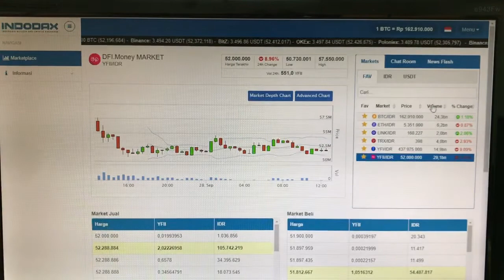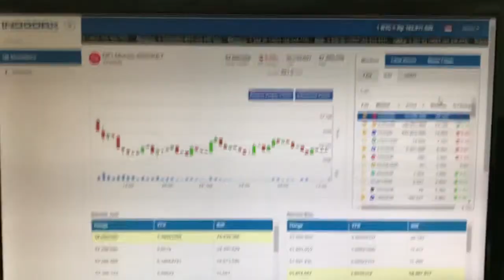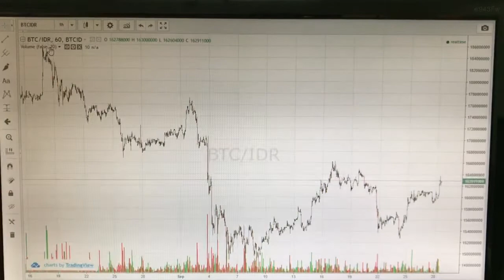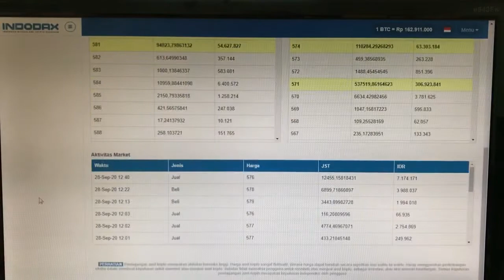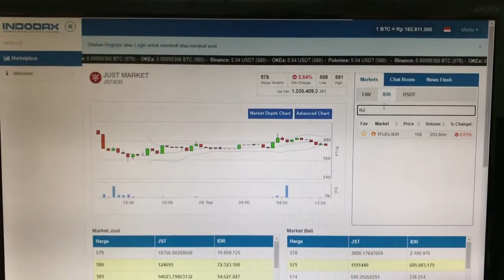Trading Crypto - Coin DeFi Kok Bikin Terlena 🤔